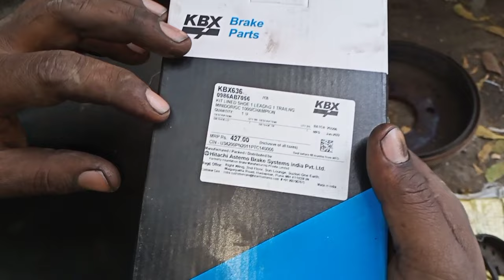Tata Ace break padal down problem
Tata Ace ht break paidal niche jaane ka problem
how to break down problem
Tata Ace break sho change kaise kare
Tata Ace break liner rear axle kaise badle
how to Tata Ace rear axle break laminar